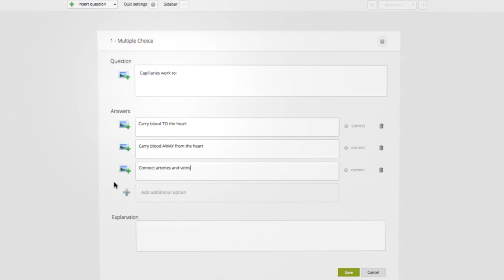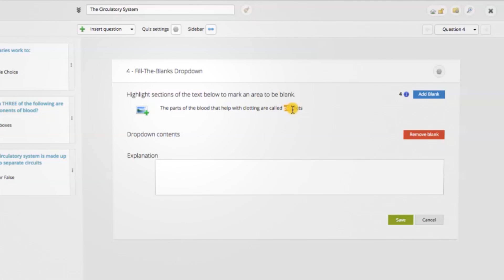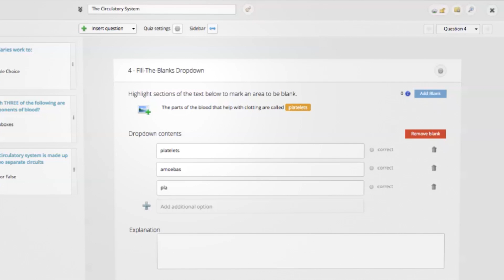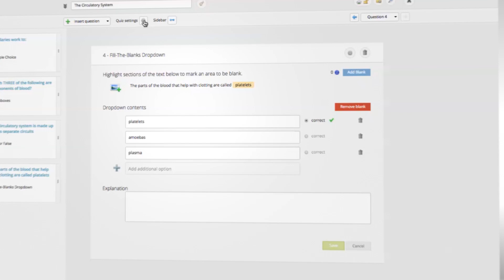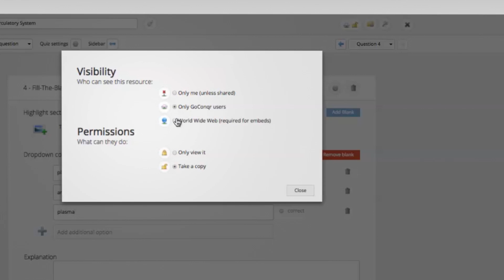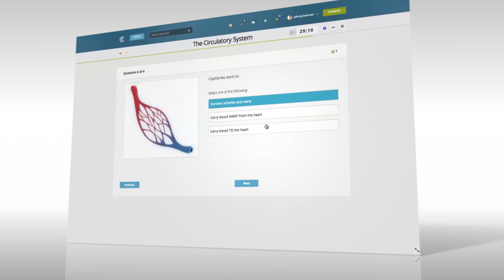How to Create Quizzes with GoConqr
Increase your confidence and improve your learning results with GoConqr’s easy to use quizzes.

There is no better way to demonstrate your knowledge than testing yourself. Whether you’re preparing for finals in schools or university exams, GoConqr will help you achieve better results.

and sign-up for free.

Use the Quiz created in the video as a template for your next study session, by visiting